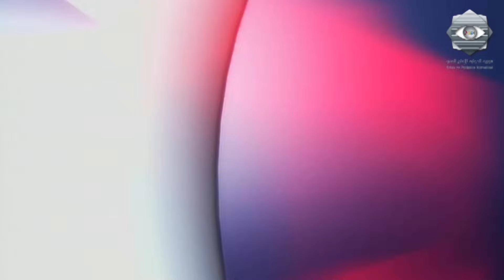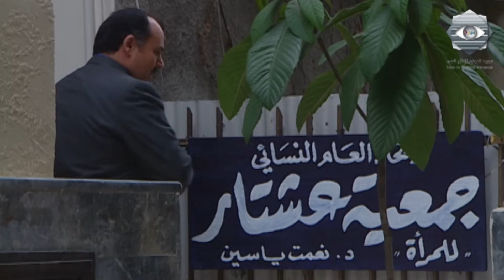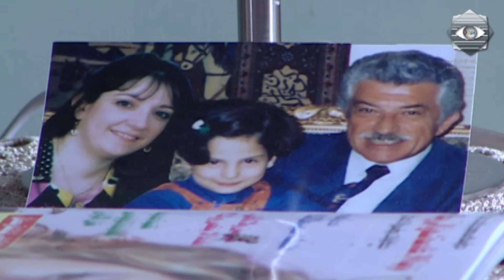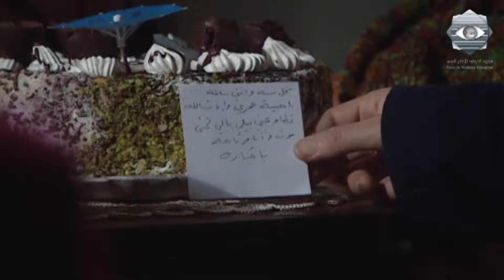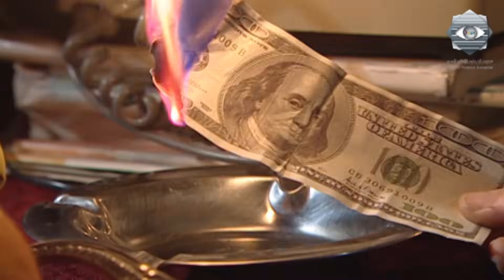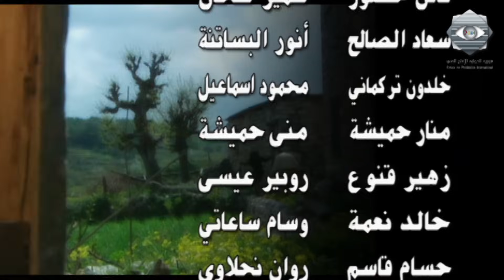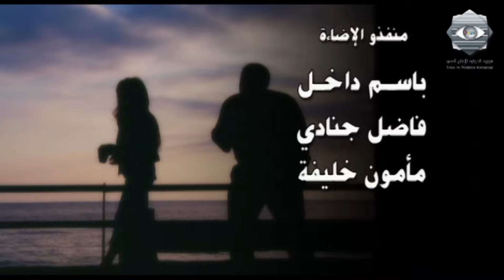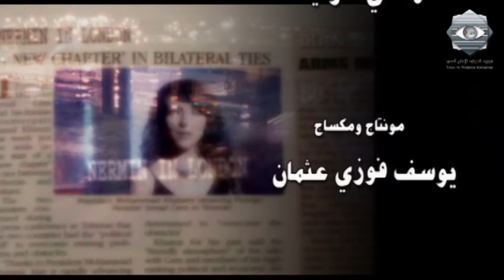مسلسل عشتار الحلقة الأولى - Ashtar Ep 1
عشتار.
أمل عرفة - عبد المنعم عمايري - خالد تاجا - سليم صبري - سلمى المصري - كاريس بشار.
عمل درامي اجتماعي يتناول موضوع حياة فتاة اسمها عشتار وهي في سن المراهقة، حيث يكون اسمها لعنة عليها وبسببه يتم طلاق والديها فبعد نجاحها في الثانوية، ورغم مجموعها الكبير تدخل عشتار المعهد التجاري فقط للفت الأنظار لأنها تقع بعد وفاة جدتها، التي كانت عشتار تعيش عندها، وبعد أن كتبت باسمها ملكية بيتها وقعت في حب رامز، حبها الأول، الذي أوقعها في شرك حبه لتكتب منزل جدتها باسمه، حيث باعه إلى أشخاص غرباء، وعندما تفاجأ عشتار بوجودهم تقع في انهيار عصبي يؤدّي إلى دخولها مستشفى المجانين. بعد ذلك تأخذها عمتها التي تعيش في ثروة كبيرة ورثتها عن زوجها - إلى بيروت فتقيم معها لمدة عام، حيث تدخلها عالم الفن من خلال صوتها. وبعد أن تشفى عشتار وتصير مشهورة في الوطن العربي، تقرر عمتها العودة إلى سوريا والاستقرار فيها. وهنا تدور الدنيا بعشتار لتلتقي برامز مرة أخرى حيث يحبها حبا كبيرا على أنها المطربة المشهورة وهي عشتار ضحيته الأولى. وللقصة بقية...